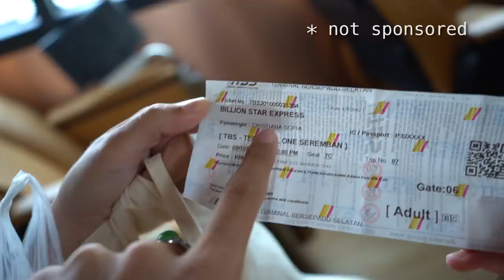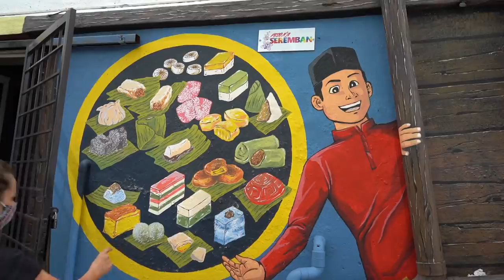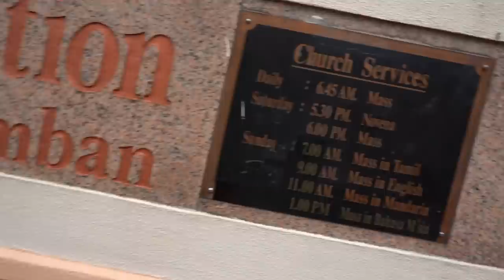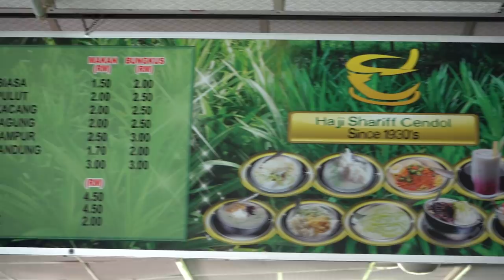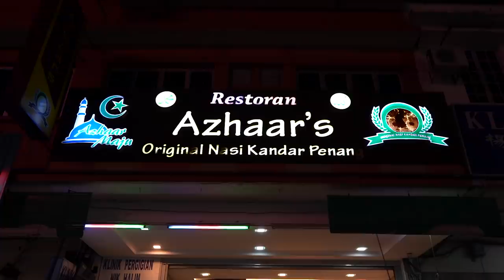First time in Seremban - Negeri Sembilan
We spent a week in Seremban and visited some of the highlights of this multicultural city.
Seremban is the capital city of the Negeri Sembilan State (not to far from Kuala Lumpur), we found out that Seremban only officially gained it's city status in January 2020 (so quite recently), another curiosity we found out about Seremban is that in the 1500's the Mingankabau people (originally from West Sumatra, Indonesia), settled here and influenced the culture, for example there are some buildings here with a strange and different roof architecture that resembles buffalo horns, this is because Minangkabau comes from a malay expression menang kerbau = winning buffalo.
 Seremban is very multicultural, since we arrived we've seen a big Indian and Chinese community here along with Malay (from mingankabau descendant).